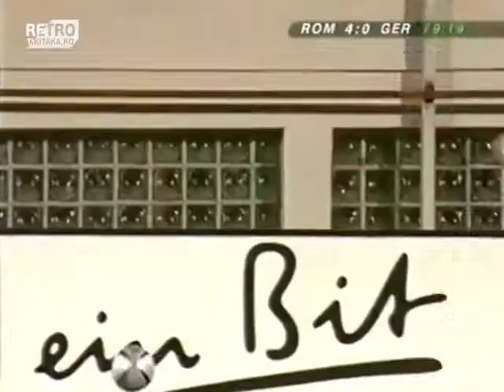Romania vs. Germany | Friendly | April 28, 2004(VERSION 1)